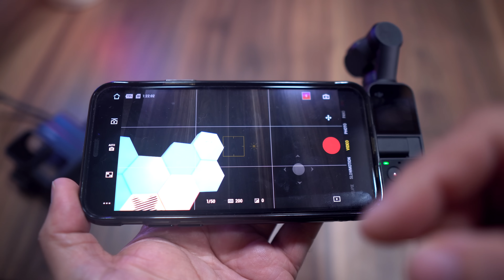DJI Osmo Pocket or GoPro Hero7 Black - best one for cinematic videos ? (sample footage)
If you are looking to buy the best portable camera then check out this video wherein I have compared the DJI Osmo Pocket and the GoPro Hero7 Black. Both excellent devices but for specifics use.

DJI Osmo Pocket or GoPro Hero 7 Black

The Osmo Pocket was launched a long time back, but I recently bought it. I have been using the GoPro Hero7 Black and it is really good, but after using Osmo Pocket I am in love with the Pocket.

Both devices can shoot 4K @ 60fps, but each device is made for specific use. The GoPro Hero7 Black is for action, extreme sports kind of activities, it is tough and waterproof. Whereas the DJI Osmo Pocket is kind of delicate and stick shape, this is best for specific type of video shoot, specially vlogs.

One importing thing to note is that the DJI Osmo Pocket comes with mechanical gimbal that does provide a smooth shot, really impressive. GoPro Hero7 Black is also not that bad, it makes use of hypersmooth that is software controlled, but does a really impressive job.

I would say the GoPro is for extreme movements and DJI is for normal movements. I would go with Dji Osmo Pocket for the kind of shots I do.

In this video I also shown some of the accessories I used. Specially for support and for connecting external mic.

Do check the video and let me know what you think.